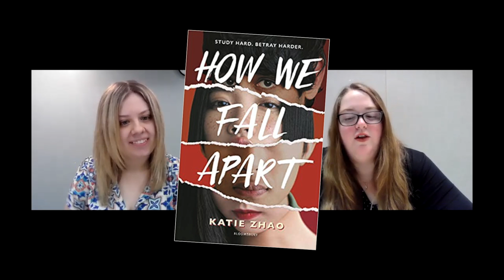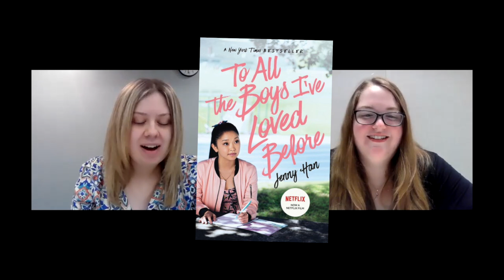All Booked Up with Cailey & Meg: Read-Alikes for E. Lockhart & Jenny Han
Did you love We Were Liars or To All The Boys I've Loved Before? Are you wondering what to read next? Librarians Cailey and Meg have suggestions for all the Lockhart Lovers and Han Fans out there.*

They include:
1. How We Fall Apart by Katie Zhao
2. Little Monsters by Kara Thomas
3. Bookish Boyfriends: A Date with Darcy by Tiffany Schmidt
4. Exactly Where You Need to Be by Amelia Diane Coombs

*Yes, I realize the assonance doesn't really work on Han Fans, but I couldn't think of a better cute nickname. I'll accept better suggestions in the comments.